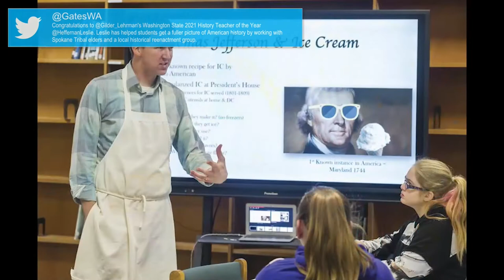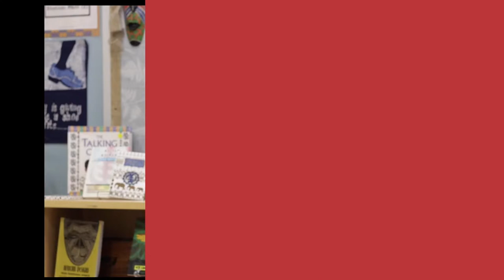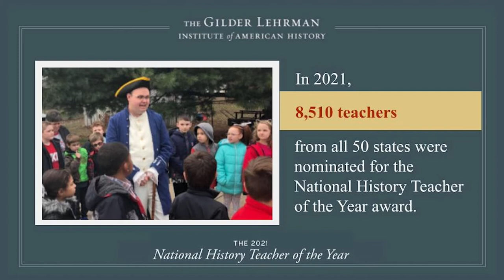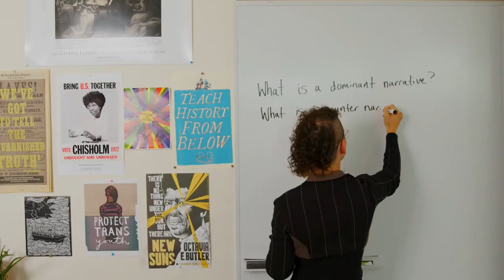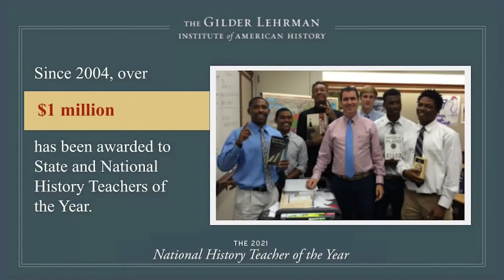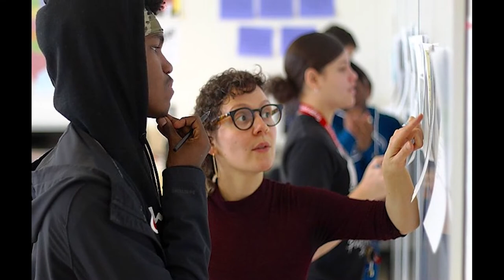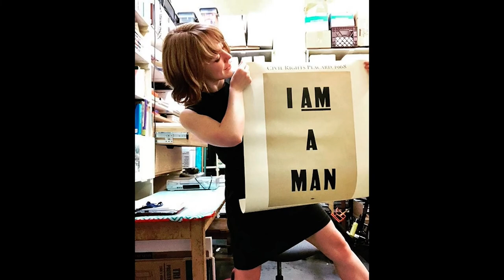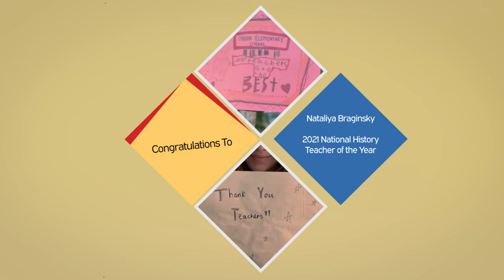2021 National History Teacher of the Year - live award ceremony